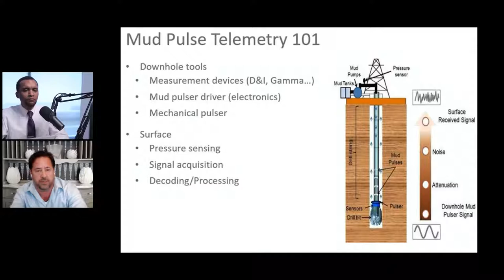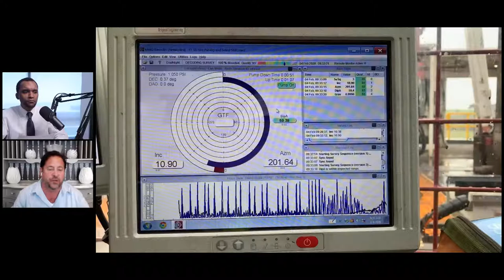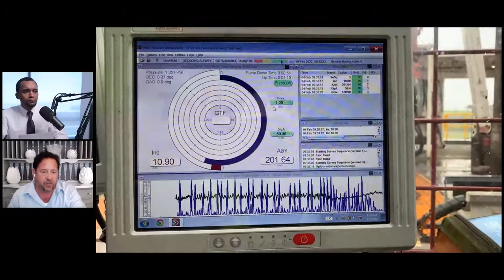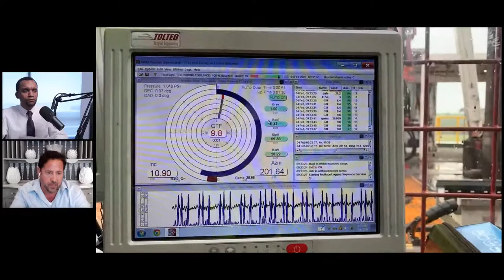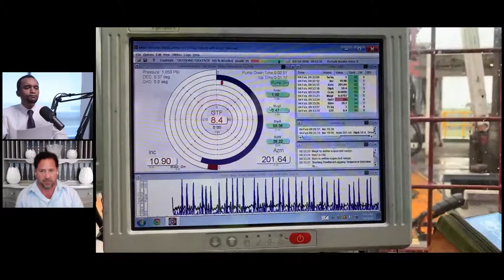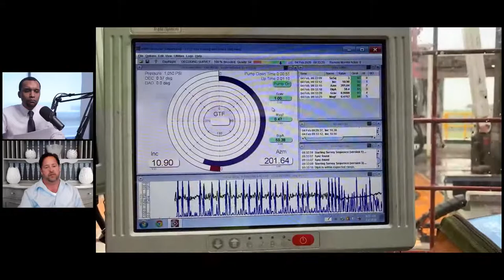NOV Live | A Conversation on Measurement While Drilling (MWD) Technology with Cary Eddy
This week we're talking to Cary Eddy about the past, present, and future of measurement-while-drilling (MWD). Join us live now and dive deeper into the new advances of the iSeries™ NXT Program. Have questions for Cary about MWD? Let us know below!